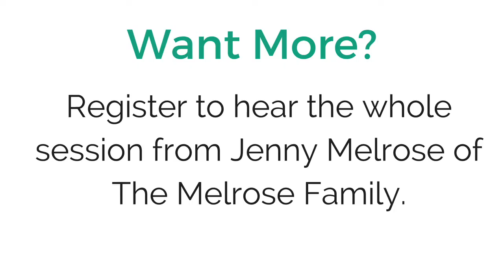Quick Tip: How to Adjust If Your Course Isn't Selling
Jenny Melrose from The Melrose Family and the Influencer Entrepreneurs Podcast shares how to pivot if your audience isn't responding to your offer!